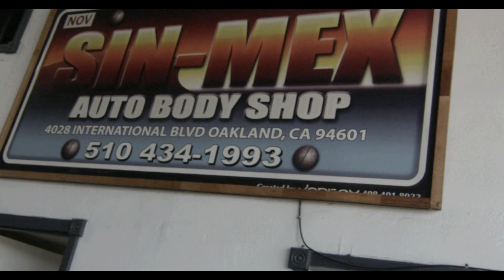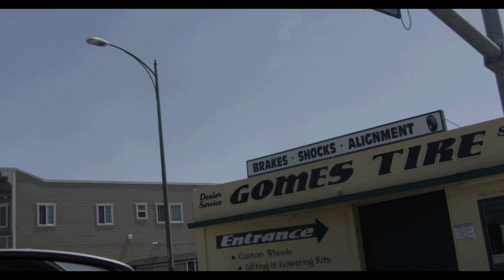CR4ZYBOI - "BRING DAT AZZ" Music Video DIRECTED BY Hooker Boy Filmz - DAMN (TOC) (TPR)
:NEW BAY AREA BANGER: "BRING DAT AZZ"FROM THE NEW UPCOMING -ALBUM- "TRAP'N THRU LIFE Vol.1 CR4ZYBOI RECORDING ARTIST VIDEO SHOT IN THE INNER CITY OF OAKLAND CA. INSTAGRAM:CR4ZYBOI FACEBOOK: CR4ZYBOI Beat Produced By: GCB GOCRAZY BEATZ (TOC) Mixed By: Fam Syrk
For Website & more Info about this unique Artist Hash Tag
DIRECTED/SHOT  BY INSTAGRAM:HOOKERBOYFILMZ